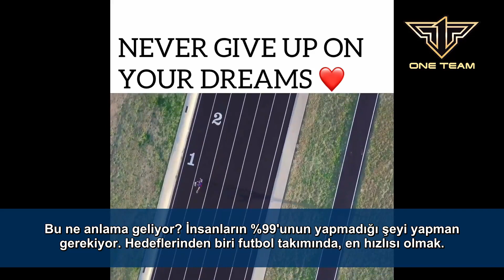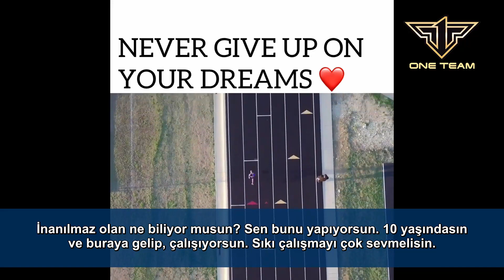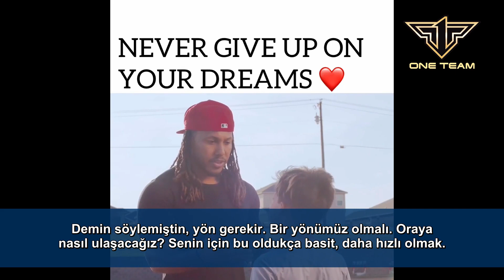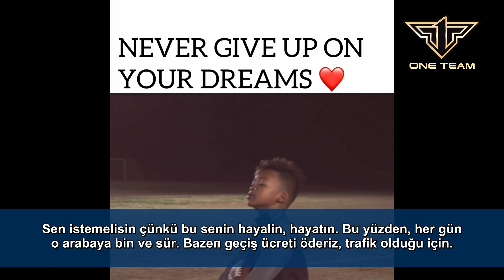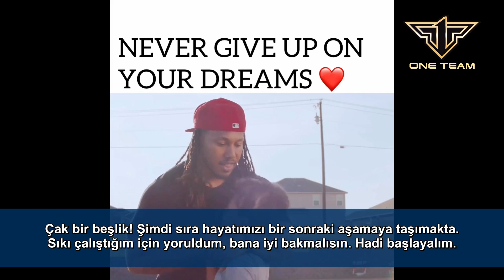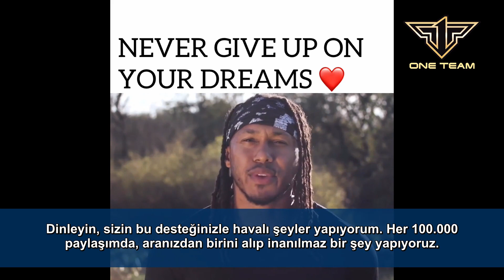Hayellerinden Asla Vazgeçme